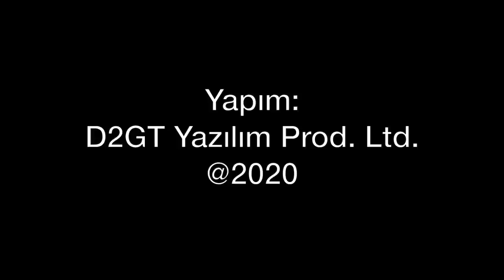Türk Hava Kuvvetleri 109 yaşında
Bugün 1 Haziran. Türk Hava Kuvvetleri, kuruluşunun 109'uncu yaşını kutluyor.  Sınırötesi operasyonlardan yardım uçuşlarına kadar bir çok görevi başarıyla yapan Türk Hava Kuvvetleri'nin tarihten bugüne gelişimini, modern filo yapısını ve gelecek projelerini Tolga Özbek anlatıyor.
Kullanılan videolar: @türkhavakuvvetleri @TCMilliSavunmaBakanligi
Fotoğraflar: Sıtkı ATASOY, Cem DOĞUT, Hava Kuvvetleri Komutanlığı arşivi.
Videomuzun müziği, değerli takipçimiz Selçuk Çelebi tarafından hazırlandı:
Kanalı  @Ambient Music Selcuk Celebi   Eserlerine ulaşmak için: